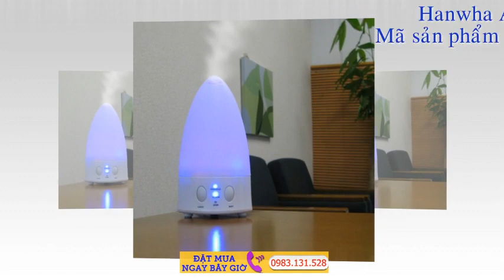May Tao Am Khong Khi‎ Máy Tạo Độ Ẩm Của Nhật Hàng Made in Japan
Khử Độc, Lọc Sạch Không Khí, Tạo Âm Nhập khẩu từ Nhật Bản May Tao Am Khong Khi‎ Máy Tạo Độ Ẩm Của Nhật Hàng Made in Japan